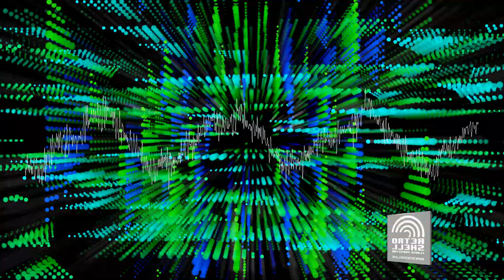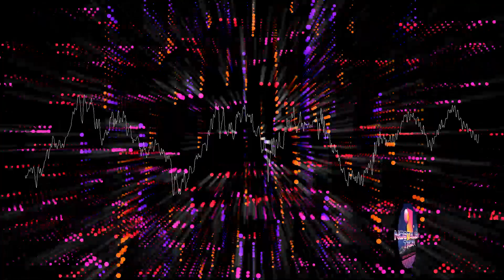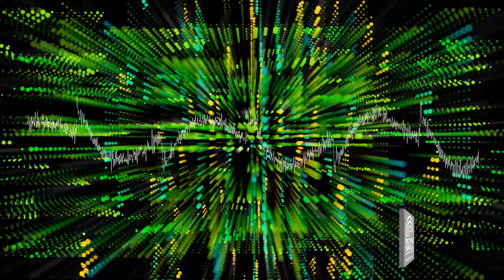Nicky Blackmarket | Amazon Volume 6 | Old School Jungle | DnB | DJ Set | Visualisations | UK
High energy classic UK Jungle / Drum and Bass DJ Set from Nicky Blackmarket, with visualisations. Relive this old school DJ mix and use it as a backdrop for party music or to help you focus on work with some high energy beats.

Recorded February/March 1997

A podcast about growing up in the UK in the 80's / 90's